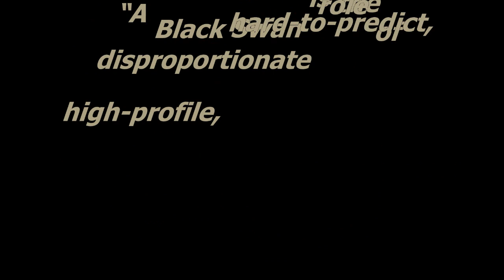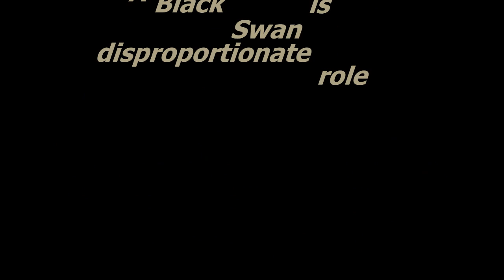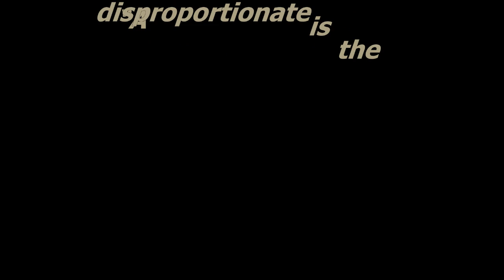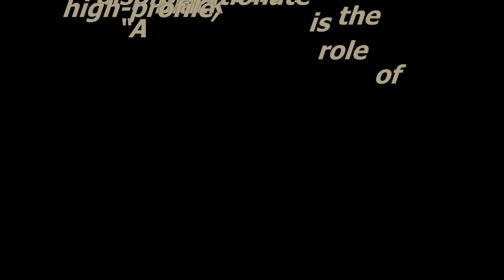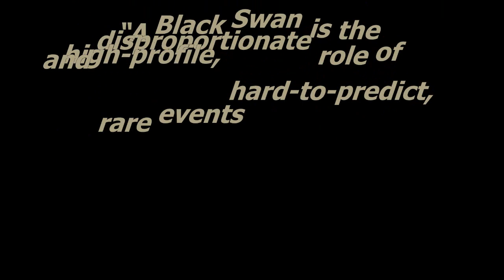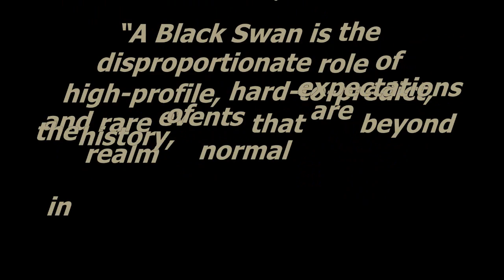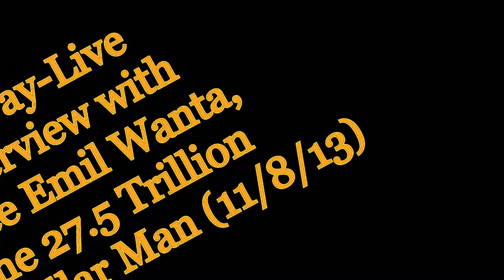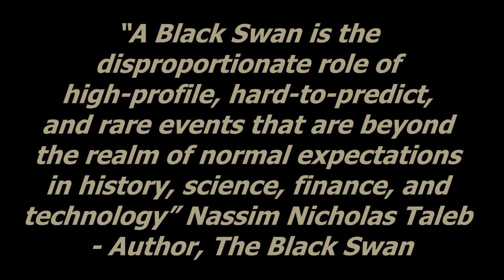All-Day-Live Interview w/ Lee Emil Wanta 11.08.2013